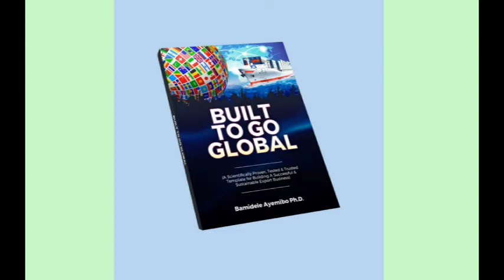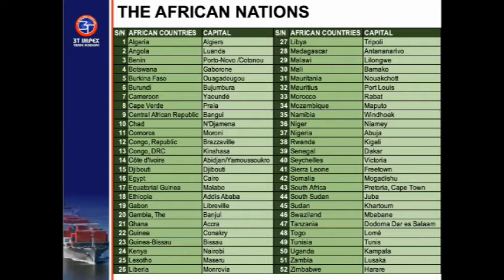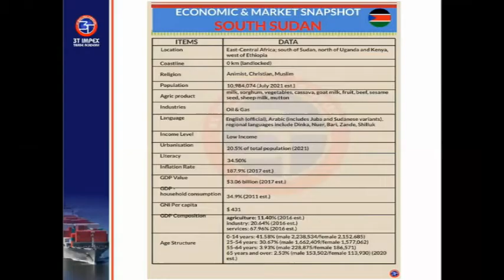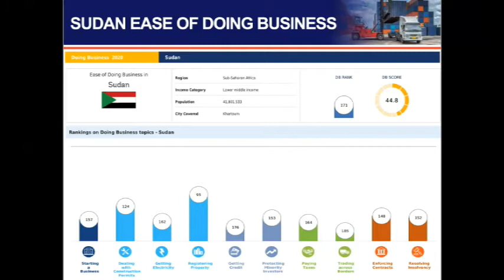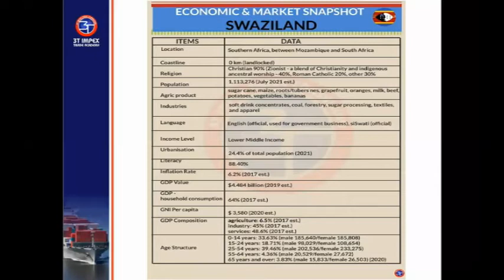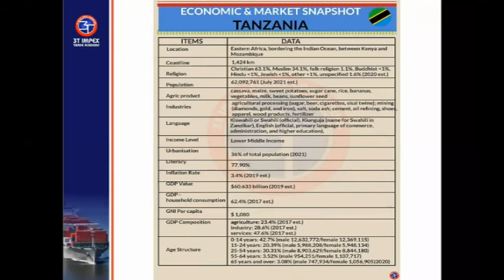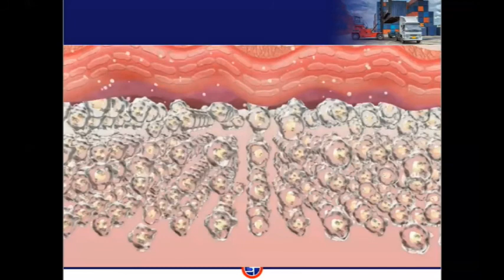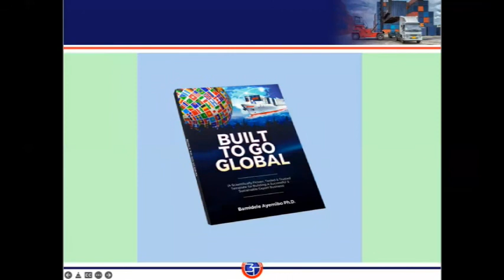Choosing Export market in Africa Under AfCFTA PART 14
Do you know that the American Institutes of Extended Studies now runs Diploma programs in Export Management and Finance in Nigeria?